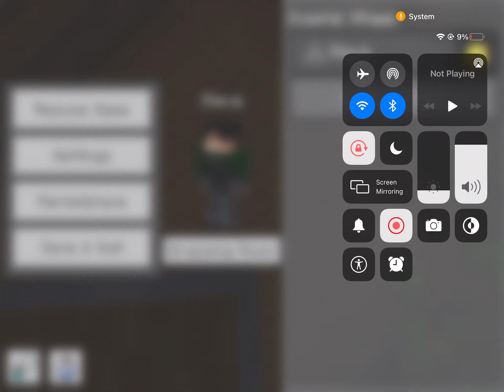Episode 2 season 1